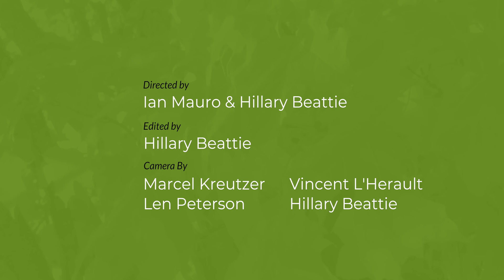Planning for climate resilience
Featuring members of the Canadian Institute of Planners (CIP), this video showcases how the planning profession is at the forefront of developing policy, capacity, and climate resilience within communities and environments across the country.